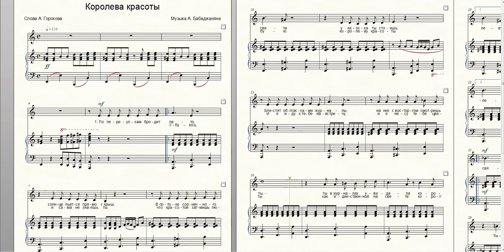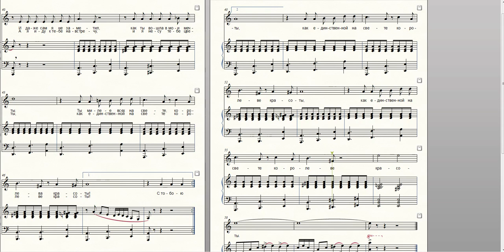Королева красоты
Музыка А. Бабаджаняна,
слова А. Горохова